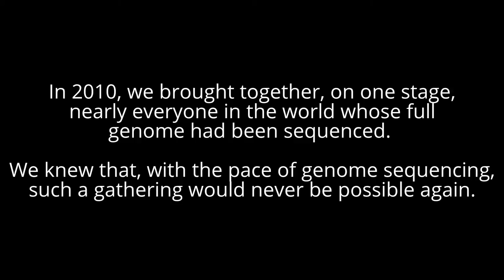Kirk Maxey interviewed by Robert Krulwich and Carl Zimmer - Part 8 of 12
In 2010, we brought together, on one stage, nearly everyone in the world whose full genome had been sequenced.
We knew that, with the pace of genome sequencing, such a gathering would never be possible again.

Annual GET Conference events are organized by PersonalGenomes.org, a 501(c)(3) charitable organization whose mission is to make a wide spectrum of data about humans accessible to increase biological literacy and improve human health. PersonalGenomes.org is working to generate, aggregate and interpret human biological and trait data on an unprecedented scale using open-source, open-access and open-consent frameworks. Our efforts are informed by values encouraging greater transparency and collaboration between researchers and participants.  We support the Personal Genome Project, Open Humans, the GET Conference and other groundbreaking initiatives.

Topics and themes explored at the GET Conference:
Omics: personal genomes, microbiomes, immunomes, metabolomes, more
Sensors: health and enviromental sensor technologies, self-tracking
Policy: access, sharing, governance, privacy, IP
Data & IT: visualization, modeling, applications, tools
Traits: measurement, interpretation, new products and practices
Medicine: preventive + predictive + personalized + participatory